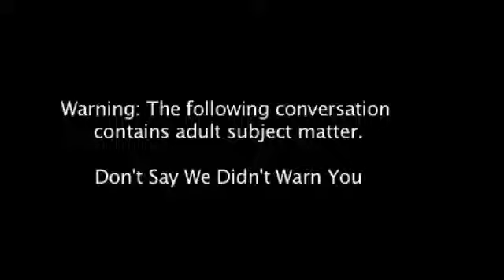Sex Talk with Lora Somoza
YuletideSnapper.com interview with sex educator and advice columnist Lora Somoza.